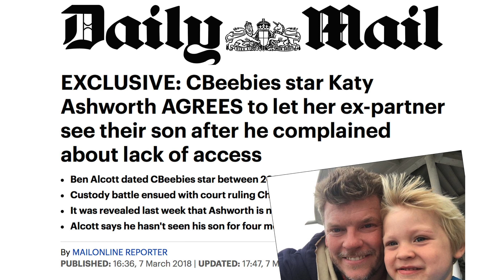BBC security deny F4J access as complaint about CBeebies star Katy Ashworth is delivered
Fathers4Justice International Campaign Director, Nadine O’Connor, is denied access to Broadcasting House in London by BBC security after she attempted to deliver a formal complaint about CBeebies star Katy Ashworth. The letter was later accepted by a BBC commissioner.

Ashworth has been denying dad, Australian TV director Ben Alcott, access to his son Charlie over a number of years. Alcott hadn’t seen his son in four months, and had travelled 40,000 miles to and from Australia where he lives, with Charlie’s Christmas present, over the last 2 months.

Alcott said he was 'heartbroken' and was ‘living a nightmare’.

Ashworth, who had since moved from London to Manchester, had told Alcott he couldn’t see his son again on this visit until Fathers4Justice stepped in and announced a protest outside the BBC.

Ashworth backed down, and the two were eventually reunited in Manchester where Ben was able to give his son his Christmas present.

The complaint about Katy Ashworth was lodged with the Director-General of the BBC calling for her to be suspended pending an investigation into the allegations against her in the Daily Mail.

You can read the Daily Mail story about Ben and Charlie being reunited